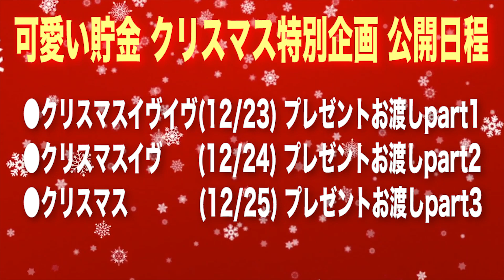【◯◯万円】１年間美女YouTuber達で"可愛い貯金"したらお金何円貯まるのか？【集計編/part1】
1年間の可愛い貯金の集大成！
可愛い貯金！クリスマス特別企画！
女性YouTuberの皆様へ感謝の意を込めて
クリスマスプレゼントを送ります！

果たしてお金はいくら貯まっているのか...？